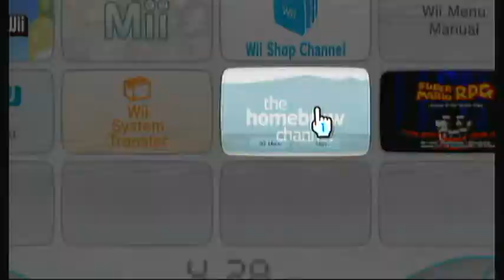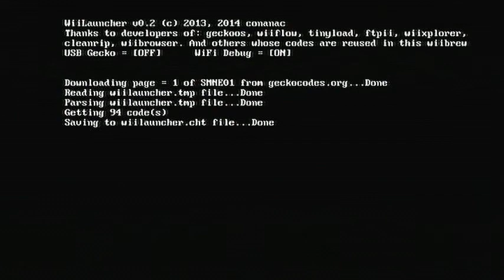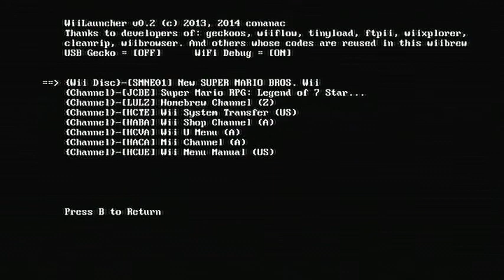Homer Simpson Easter Egg in WiiLauncher Easter Day 2014 Release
I managed to use libcurl (following WiiBrowser app) for regaining the ability to download cheat codes from geckocodes.org website. Since it is released on easter day, I need to include an easter egg in this version. I choose the code from a past winner of the 2006 international obfuscated c code contest (IOCCC 2006), Andy Sloane. It is an ASCII art animated donut. You should check-out his code (sloane.c file in the codes repository of WiiLauncher).